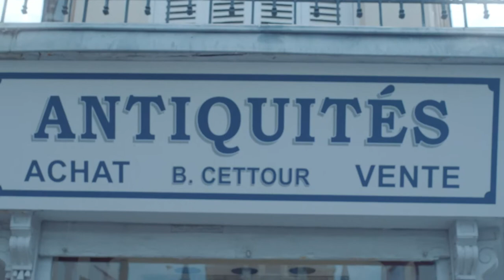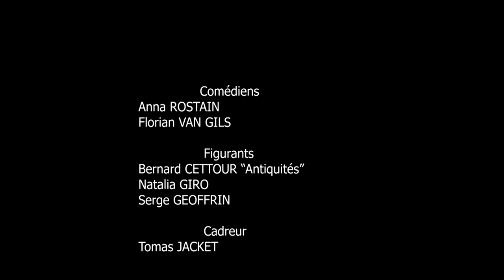Legende D'une Capote